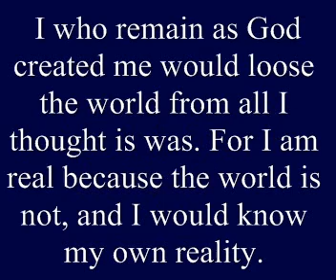ACIM L132 "I loose the world from all I thought it was."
Lesson 132
"I loose the world from all I thought it was."